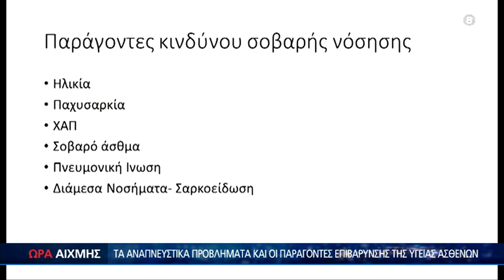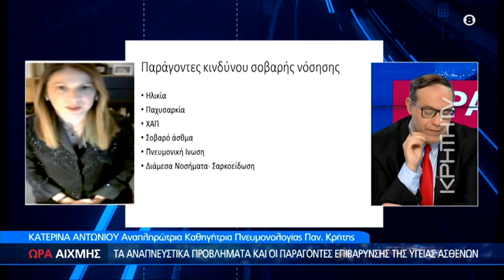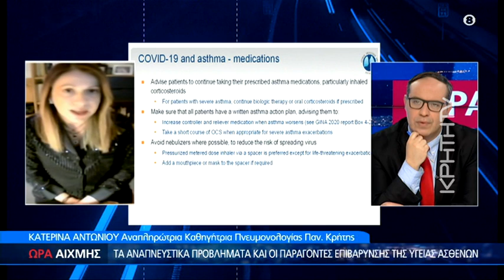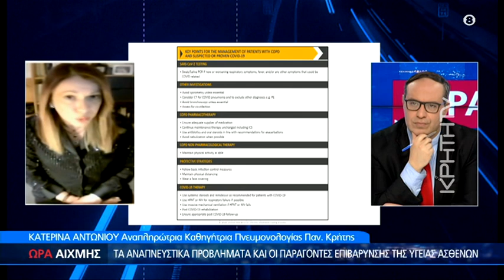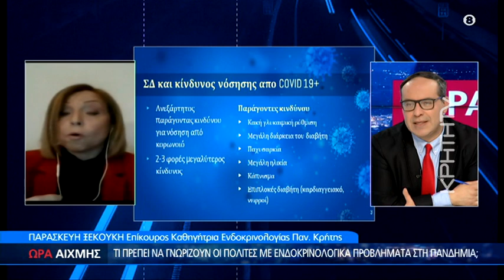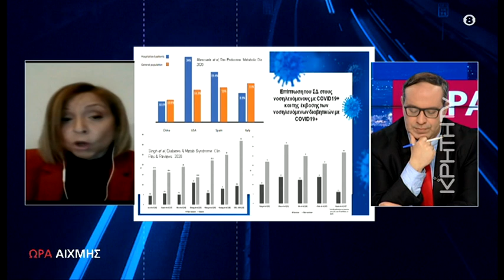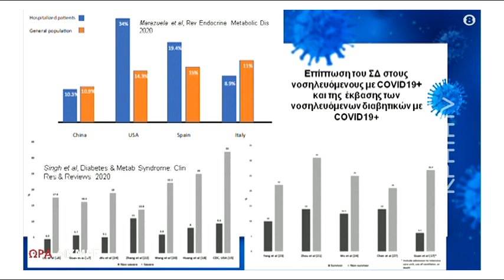Ποιοι κινδυνεύουν περισσότερο από κορωνοϊό - Ώρα Αιχμής